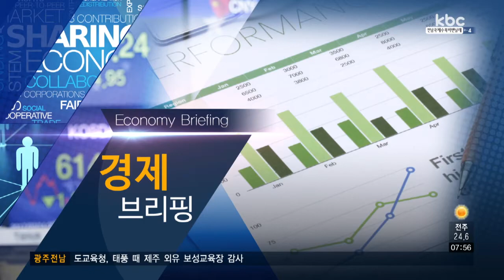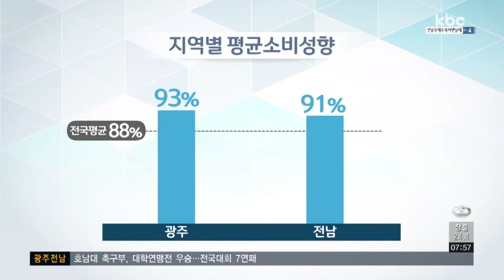[경제브리핑] 광주·전남 소비행태의 특징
오늘은 한국은행 광주·전남본부 기획금융팀 최민우 조사역과 함께 광주·전남 소비행태의 특징에 관한 이야기 나눠보겠습니다.

Q1. 광주·전남지역 1인당 개인소득이 전국에서 가장 낮은 수준을 보인 반면에 평균 가계 소비성향은 타 지역에 비해 높은 수준을 보였는데요?

Q2. 이렇게 광주, 전남권 평균 가계소비성향이 높은 수준을 보이고 있는 건 어떤 이유인가요?

Q3. 우리 지역 소비 특징을 보면 의료비와 자동차 관련 지출 등에서 지출비중이 상대적으로 높은 모습을 보였는데요. 전체적으로 어떤 특징을 보였나요?

Q4. 소득은 낮고 소비만 높은 상태가 지속되면 지역경제에 미치는 영향도 커질 것 같은데, 어떻게 풀어가야 할까요?